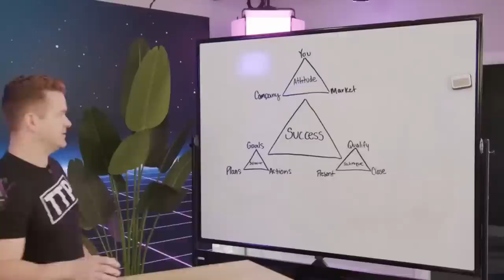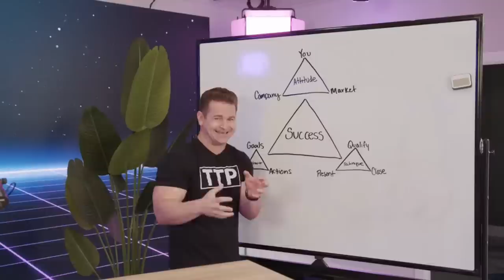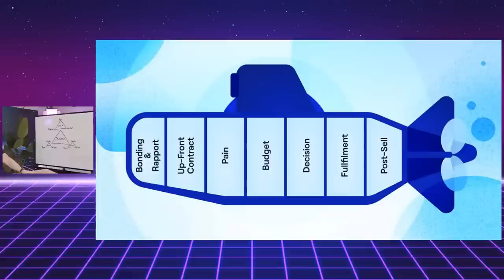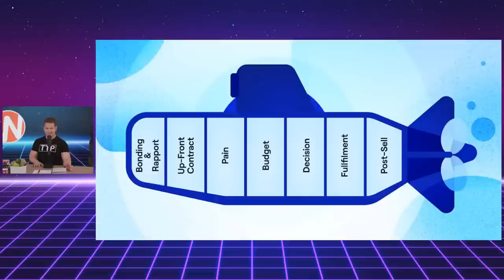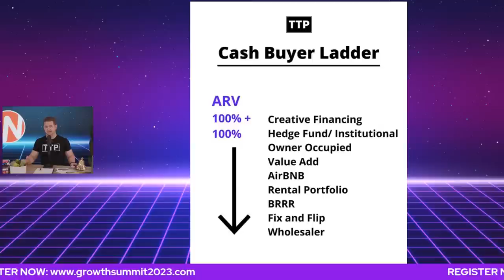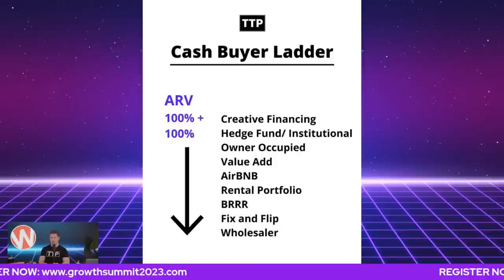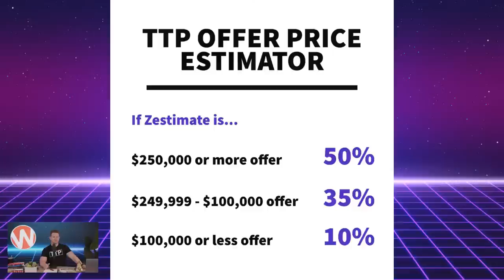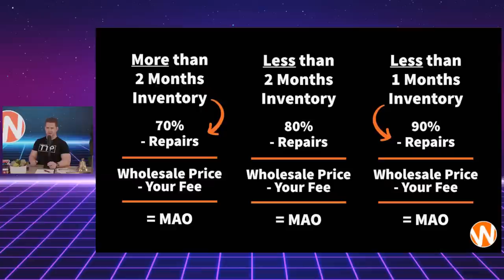Wholesale Negotiation 101: The Secret To Massive Wholesale Profits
Negotiating with homeowners on price can be intimidating! But it doesn't have to be! Come learn the secret tactics and strategies and turn into a negotiating master.

Close deals faster with these amazing wholesaling resources below!

🏡 NEW WHOLESALERS! If you're just getting started, check out my FREE collection of resources

Brent Daniels is a multi-million dollar wholesaler in Phoenix, Arizona…

Brent has personally coached over 1,000 wholesalers and helped 10,000’s of others who listen to him host the Wholesaling Inc. podcast, watch his YouTube channel, and attend his live events...

A natural leader, Brent combines his passion for helping others with his high energy, “don’t-wait-around-for-business” attitude to help you CRUSH your wholesaling goals as quickly and easily as possible!